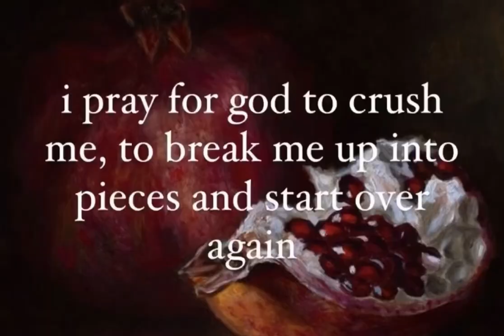local insane nymph with dirt in her eyes and blood in her teeth.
you're the insane nymph in the woods, you're the epitome of an unhinged maiden, the personification of wild nature. a wild, unhinged, nature spirit. you got the crazed untamed look in your eyes that tell people you're more than just human. the paranormal myth, the extramundane stories people tell their children about. your beauty is inexplicably unreal, your features fit together perfectly ,almost too perfect. you have the unearthly beauty that men sacrifice themselves for, the allure  that people went to war over, the arcane charm that make people feel like they're on psychedelics.

you possess extreme loveliness and esthetics that people can't replicate. people feel unsettles, yet intrigued when they're around you, they can't help but want to figure you out, what are you? they frequently ask themselves. men and women throw themselves at you just for a chance that you'll glance in their direction, you're their divine deity, the only thing hooking them to the mortal world, you're the unreal presence that appears in their dreams and steals their soul.
you have an extreme connection with nature and mother nature, you're one with her, you feel the most at home when you're in the wildness, shoeless dancing on the grass with the songs of nature around you. you can be described as the child of Demeter, the goddess of nature and fertility. you're the dryads, the tree nymphs creatures with their life force connected to the tree, born and found in the sacred groves of the gods.

Inhumanely beautiful and dangerous. you possess the thin lithe boney nymphlike body that people desire, the big hazel green eyes that lure people to their end, framed by long curly eyelashes that, beautiful silky long hair and drapes on the floor as you walk, a beautiful smile that is temptation in human form. your face is thin and fatless, with a prominent jawline and cheekbones.

people notice an unearthly aura around you, as if the universe is telling them something's off about you, an unnatural fogginess and the smell of the dirt and petrichor surrounds you like your shadow, a tantalizing voice that makes you sound like you're not speaking to them, but around them.